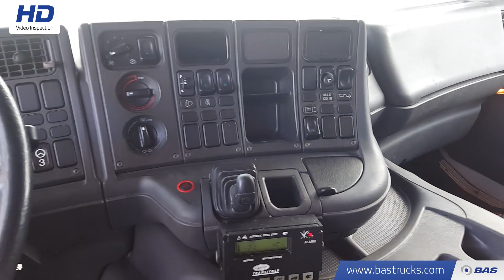70122171 Scania P94 260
Scania P94 260